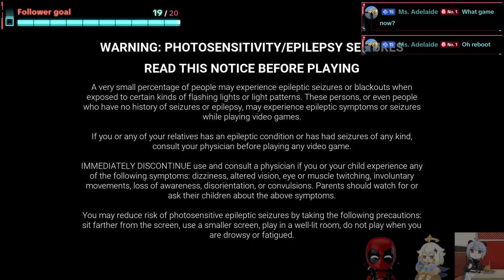【DBD】Newbie Killer Trying 2v8 | Just Chilling (31/500 Sub Goal)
[EN/CN/MY]